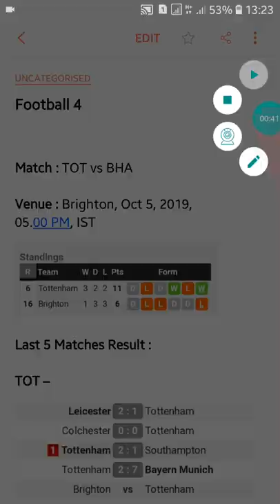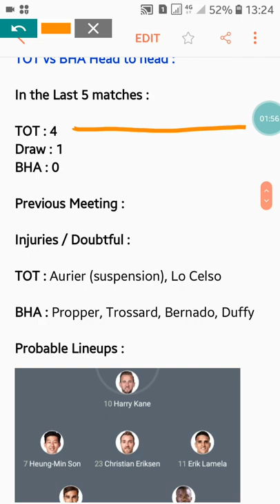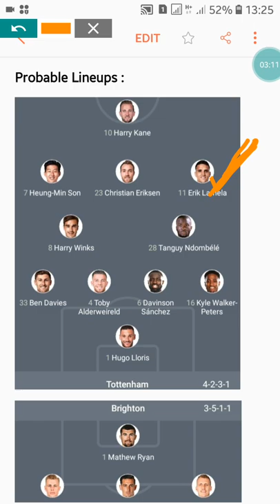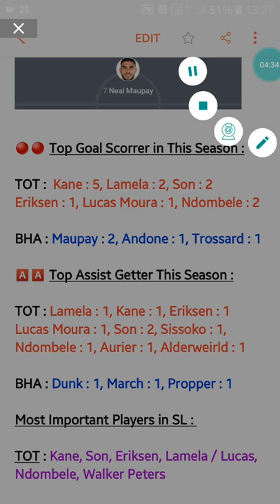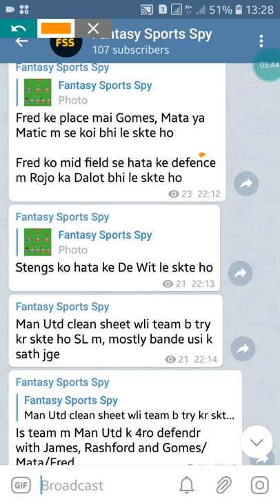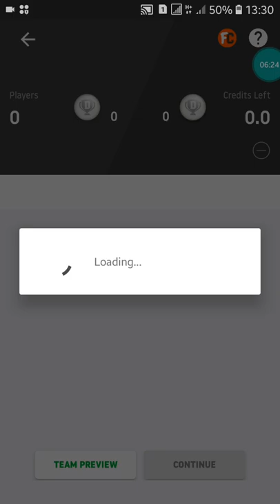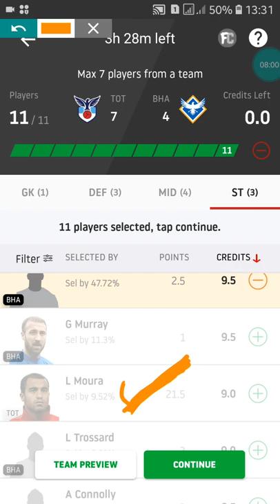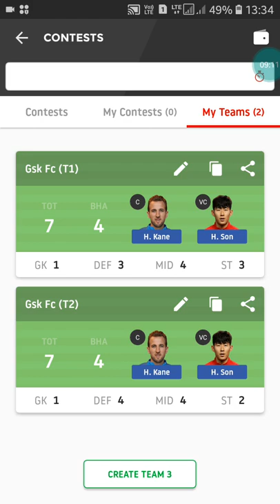TOT vs BHA Dream 11 Tips and Predictions | Tottenham vs Brighton Dream 11